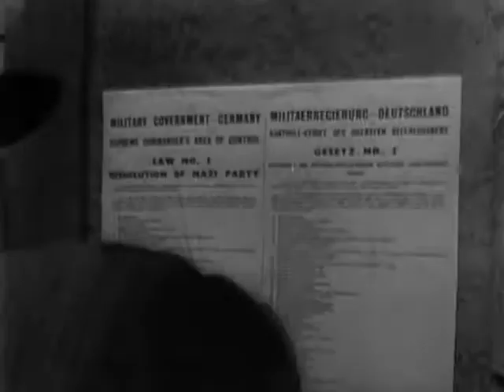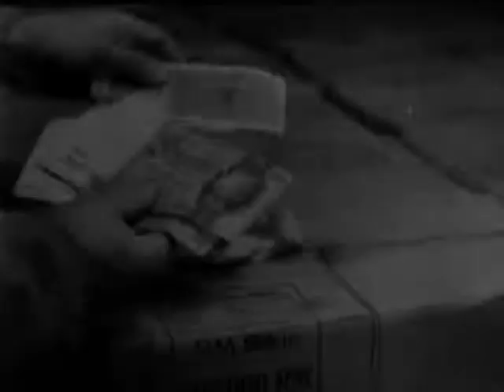WAR PICTORIAL NEWS, NO. 210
National Archives and Records Administration - ARC 39214, LI 208-WP-210 - WAR PICTORIAL NEWS, NO. 210 [MAY 14] - DVD Copied by Ann Galloway. Series: Motion Picture Films from "War Pictorial News" Newsreels, compiled 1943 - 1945. Part 1 shows an encampment of Greek and Yugoslav displaced persons in the Sinai Desert. Refugees board a train which then proceeds toward the Egyptian coast; they embark aboard the liner Tripolitania. Part 2 shows treasure, including art objects, confiscated by the Germans during the war and later salvaged from their hiding places. Part 3 shows atrocity scenes, torture devices, and survivors of various Nazi concentration camps. Gen. Eisenhower tours a camp. Shows a closeup of Josef Cramer, head of the Belsen camp.